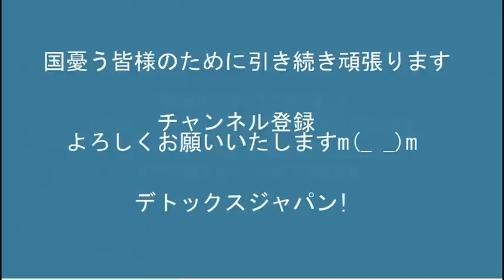チーム蓮舫の選挙活動とカチ合っちゃいました（いろいろ聞いちゃいました）20220626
171-0014　豊島区池袋3-34-7-2階　くつざわ亮治 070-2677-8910 まで